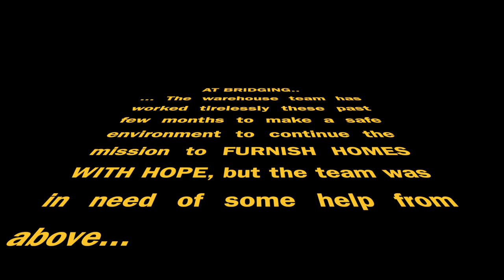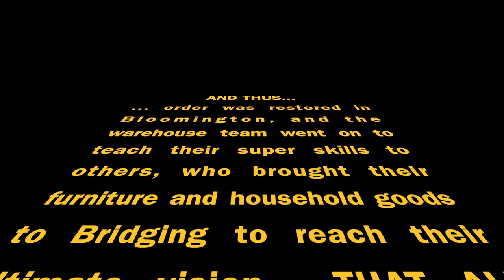Bridging Super Heroes: The Force Awakens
Bridging warehouse teams do incredible things-- did you know they have super powers? Check out how they help empower people to thrive in their homes by providing quality furniture and household goods for those pursuing housing stability.